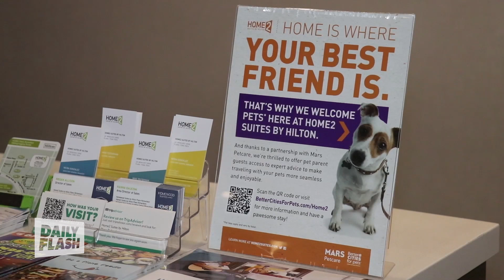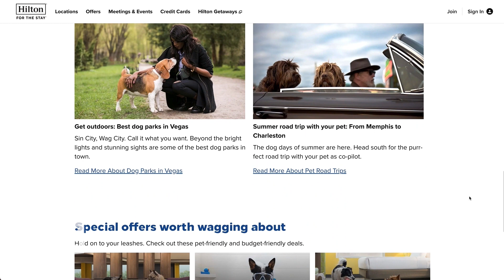International Dog Day Travel w/ Pets | Mars Petcare & Hilton | Daily Flash